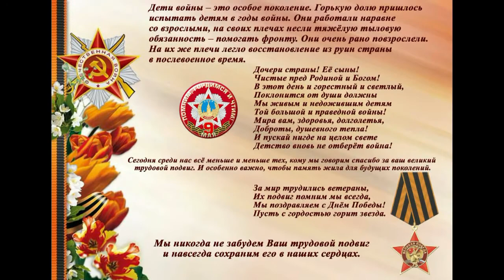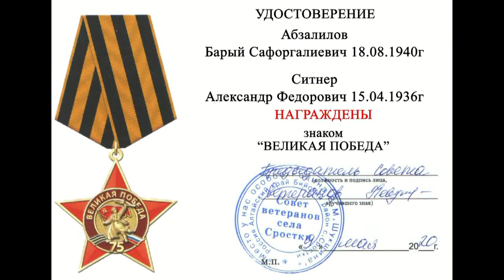Дети войны села Сростки Часть 5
Алтай, Сростки, Родина В.М.Шукшина. Детей войны, которых официальные власти не отметили юбилейной медалью в честь 75-ти летия Победы, решил поздравить Совет ветеранов села Сростки. На наше обращение внести деньги на приобретение юбилейных медалей откликнулись около 100 жителей села и коллективы школы, ДК и музея. Благодаря нашим землякам, которые смогли внести от 50 руб., до 5 тысяч руб., нам удалось вручить юбилейные медали 142-м (ста сорока двум!) ДЕТЯМ ВОЙНЫ села Сростки. Практически все они получили первую в своей жизни медаль. Смотрите репортаж о вручении юбилейных медалей.
                     Мы никогда не забудем Ваш трудовой подвиг

                        и навсегда сохраним его в наших сердцах.

      Монтаж и оформление: Мальцева Анна Васильевна и Тяпкин Владимир Борисович, видеосъемка: Фаддеенков Владимир Николаевич.